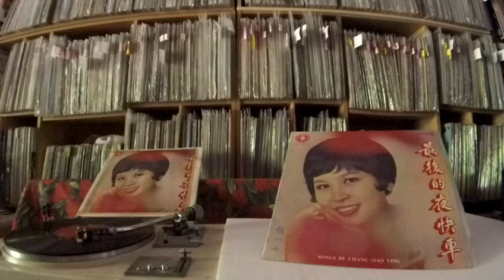張小英 Zhang Xiao Ying -- a4 愛情那裡尋